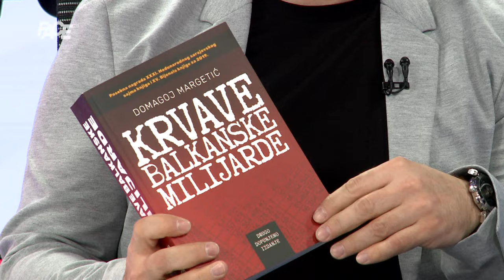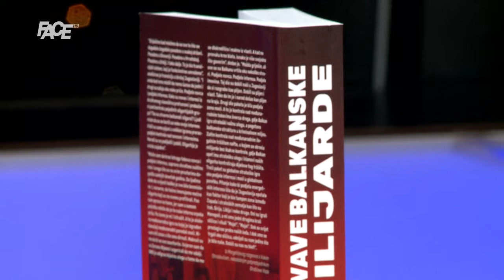Margetić:Dodik,Čović i Bakir Putinove krtice!Rusi ciljaju na BiH, traže od Hrvatske da napusti NATO!